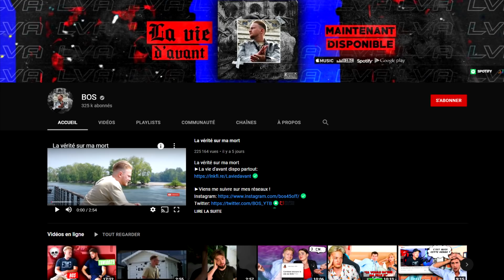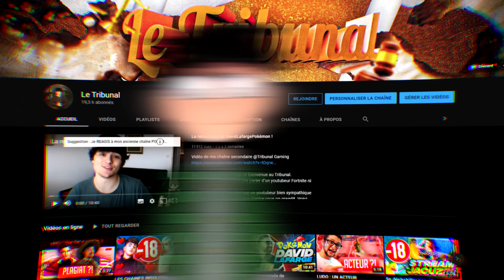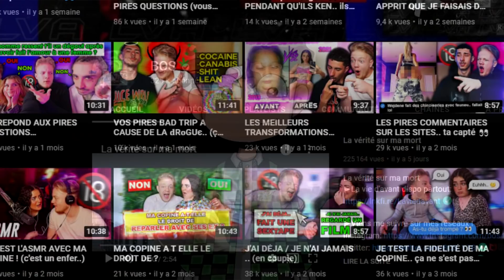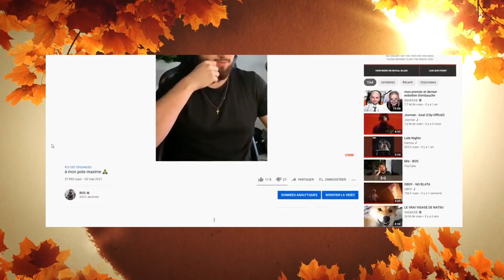Utiliser la mort pour du buzz... (Tuto immoralité de BOS)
Yooooooo
Désolé de mon absence mais j'explique tout dans ma vidéo bande annonce, et si t'es la trop tard voici le lien haha :

On est 19k sur la chaine, nous sommes a la dernière ligne droite des 20 000 merci à tous ceux qui continue à partager
J’vous avais demandé lors d’un sondage youtube quelle vidéo vous préfériez voir en premier ?
Vous aviez le choix entre l’histoire d’un youtubeur mafieux, l’anecdote d’un youtubeur devenu connu mondialement dans la musique c’est d’ailleurs un chanteur que j’écoute de temps en temps. Et un Youtubeur qui condamné à la prison injustement.
Et finalement j’en reparlerais la semaine pro

Mais aujourd’hui, c’est mon premier « coup gueule » sur la chaine
Vous pouvez partager si vous en avez envie, liker et commenter ma vidéo si vous voulez m’aider
Mais il s’est passé un truc sur Youtube que je voulais absolument m’exprimer sur le sujet parce que nan ça ne va pas.

En gros pour la faire cour y a type qui à fake sa mort, qui fais croire à sa communauté qu’il est décédé pour promouvoir la sortie d’un album.
Ce n’est pas une blague

SALUUUUUUUT
Je suis le juge et bienvenue sur ma chaîne !🤟
⭐Les mangas et les jeux vidéos sont vraiment mon KIFF !
Je fais des vidéos pour le fun !
Sur ma chaîne tu verras des vidéos critiques/humoristiques  !

Règles du chat:
-Pas d'insultes,ni de vulgarité et respecte TOUS le monde !
-Pas de pub SAUF AUTORISATION
-Prendre du plaisir :)